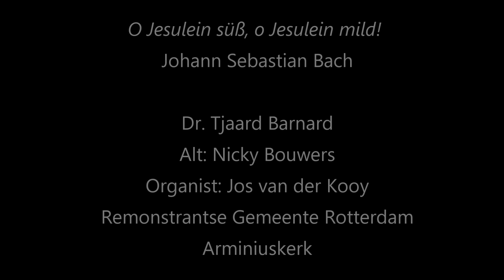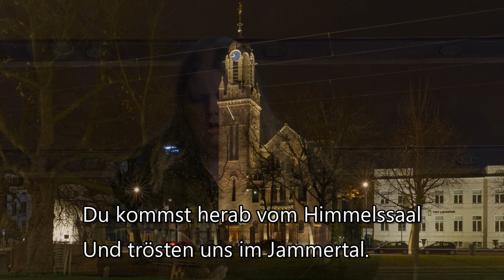J.S. Bach O Jesulein suss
Toelichting: Tjaard Barnard
Organist: Jos van der Kooy
Alt: Nicky Bouwers

Audio: Marcel van den Tol